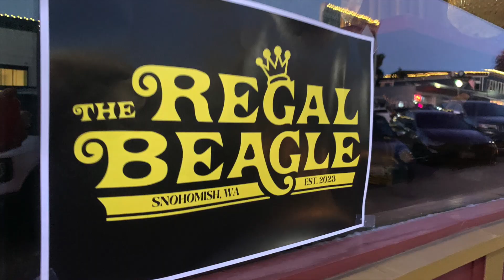ROPER ROMP - Snohomish, WA September 30, 2023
Had a BLAST at the Snohomish ROPER ROMP!
Long live Helen Roper!